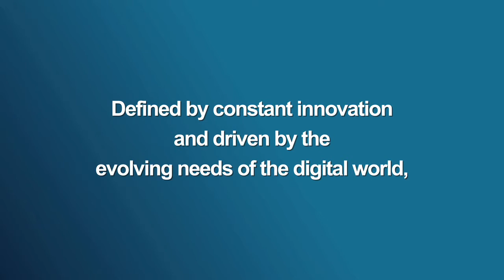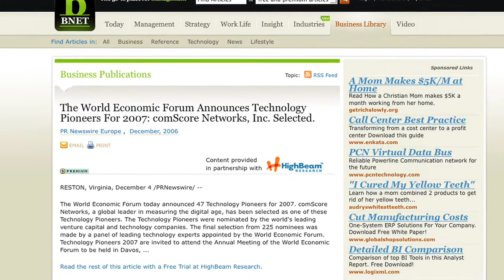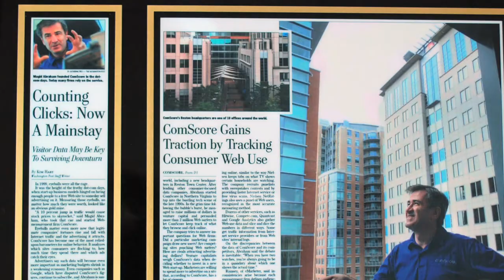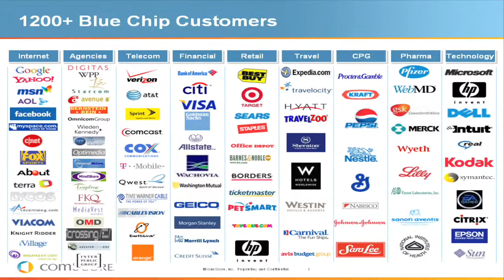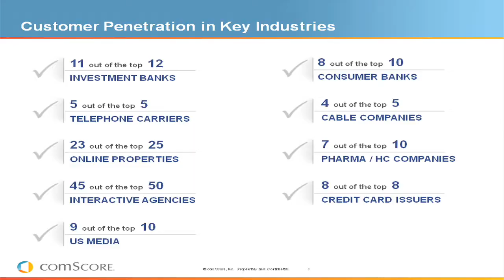comScore Articulates its Core Brand Values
Employees and friends discuss the reasons why comScore is the global source of digital market intelligence and the most preferred measurement service